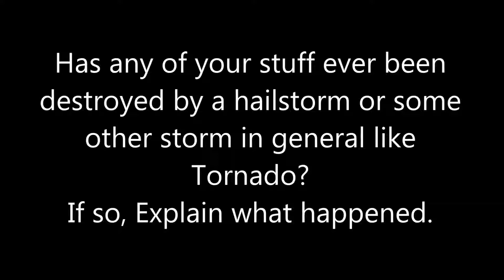Question #185 1st Edition 2018 Edition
No thank god but we did have some pretty freaking awesome hailstorms here a few times, What about you guys?